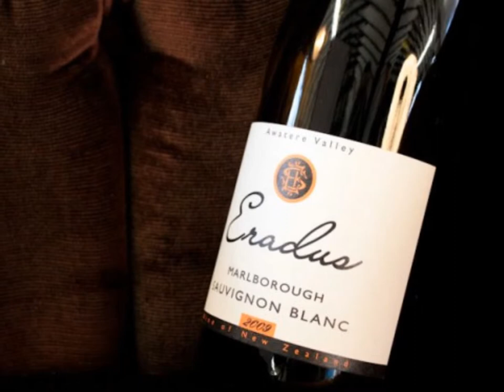sauvignon blanc : Eradus